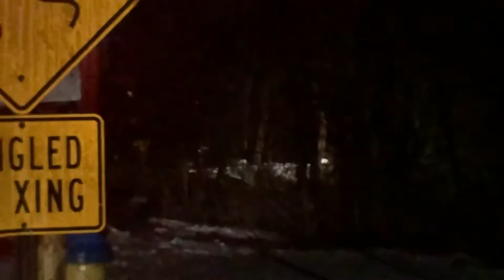Crashed-Daughtry Railfanning music video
Railfanning music video!!

Merhaba!